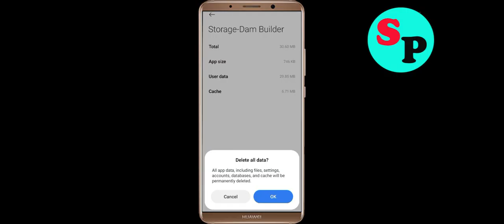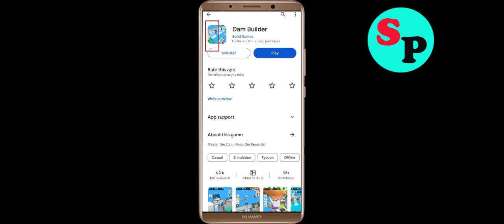How to Fix Dam Builder App Black Screen Problem Solved in Android system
Hello friends todays In this video tutorial, i will show you how to Fix Dam Builder App Black Screen Problem Solved in Android Phone. Just follow the steps to fix this issue.

Fix Black Screen Problem OnDam Builder
Solve Dam Builder Black Screen in Android Phone